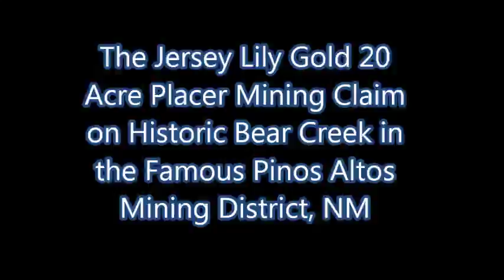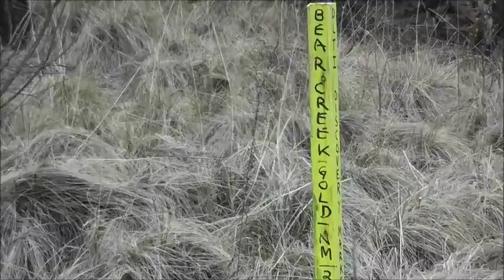Jersey Lily Gold 20 Acre Placer Mining Claim on Historic Bear Creek in the Pinos Altos Dist, NM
Mine Staked by the Department of Land Transfer Information 2016 LandTransfer.us.com